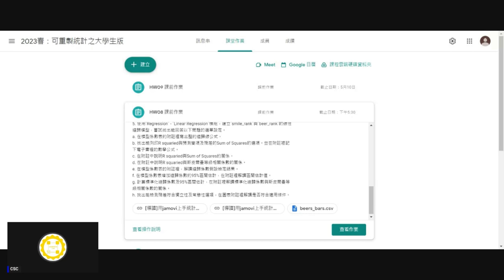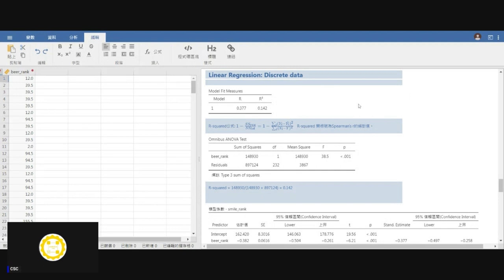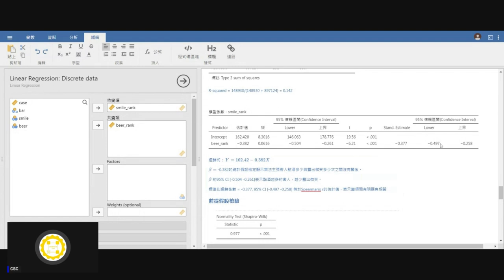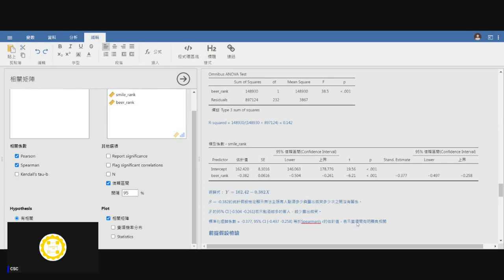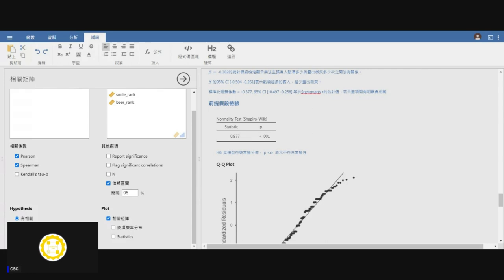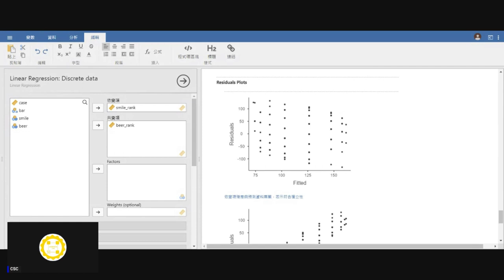[錄影]用jamovi上手統計學 ~ 10 相關與線性迴歸 part 6 依變項是等級資料的簡單迴歸線性模型